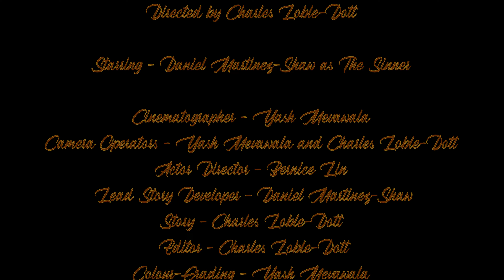Desagravio (2022) - Short Film Directed By Charles Loble-Dott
This is a short film I made at UCA Farnham during my first week on the course with people I had never met before! The task was to make a short film no longer than 90 seconds long.

Directed by Charles Loble-Dott

Starring - Daniel Martinez-Shaw as The Sinner

Cinematographer - Yash Mevawala

Camera Operators - Yash Mevawala and Charles Loble-Dott

Actor Director - Bernice Lin

Lead Story Developer - Daniel Martinez-Shaw

Story - Charles Loble-Dott
Editor - Charles Loble-Dott

Colour-Grading - Yash Mevawala

Audio - Daniel Martinez-Shaw

Runner - Bernice Lin